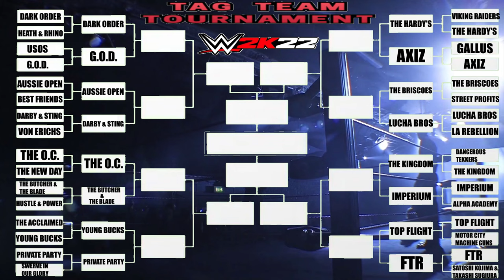WWE 2K22 TAG-TEAM TOURNAMENT 2022 EP#16 FTR VS SATOSHI KOJIMA & TAKASHI SUGIURA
TAG-TEAM TOURNAMENT

FTR VS KOJIMA & SUGIURA
CASH WHEELER & DAX HARWOOD
SATOSHI KOJIMA & TAKASHI SUGIURA

AEW
NJPW